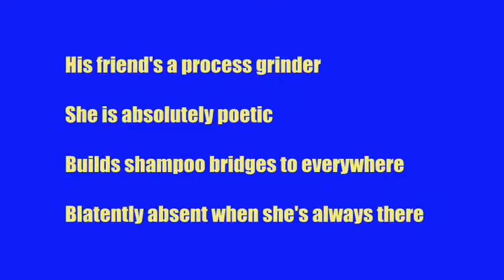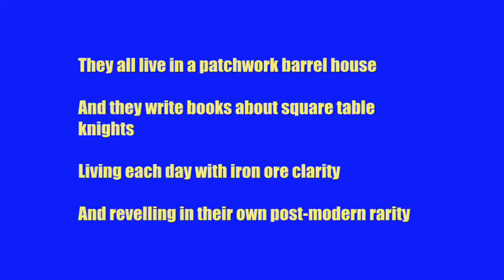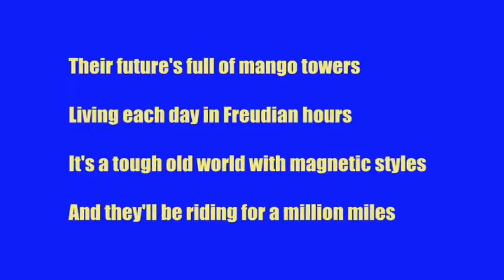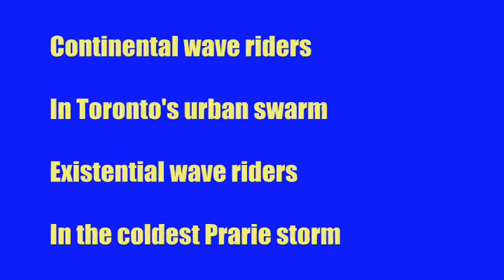Strange People: Wave Riders (Lyrics Video)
Wave Riders by The Network Man, from the album Northern Edge.

Lyrics

That guy's a nowhere twister
He's a five-timing mistral
He thinks paranormality
Calling for long-term duality

His friend's a process grinder
She is absolutely poetic
Builds shampoo bridges to everywhere
Blatently absent when she's always there

Refrain:
Centennial wave riders
On the Tofino shore
Millenial wave riders
Near the coast of Labrador

They work with a garden gnome
He talks ceramic flexibility
Manufactures eclectic oven mits
His viking longboat hat never ever fits

They all live in a patchwork barrel house
And they write books about square table knights
Moving through each day with iron ore clarity
And revelling in there own post-modern rarity

Refrain:
Perennial wave riders
In a James Bay freeze
Biennial wave riders
On a Nova Scotia breeze

Their future's full of mango towers
Living each day in Freudian hours
It's a tough old world with magnetic styles
And they"ll be riding for a million miles, .for a million miles

Refrain:
Continental wave riders
In Toronto's urban swarm
Existential wave riders
In the coldest Prairie storm